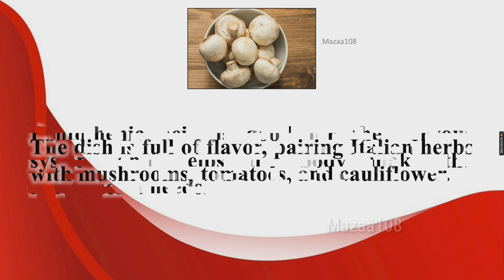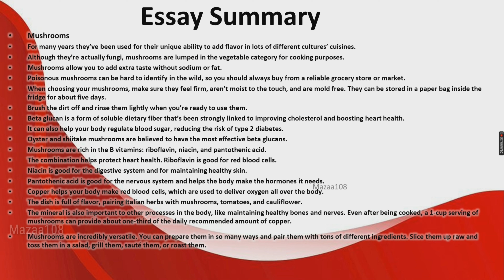Mushroom Vegetable | Essay On Mushroom Vegetable | My Favorite Vegetable Mushroom | @Mazaa108#m108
Mushroom Vegetable | Essay On Mushroom Vegetable | My Favorite Vegetable Mushroom | Few Lines About Mushroom Vegetable

Time-Stamps:-
00:00 | Intro
00:06 | Start Essay Video; The Intro Hook
01:36 | Full Essay; Essay Summary; End Screen
01:41 | Done Full Essay

Covered Topics :

- Mushroom,
- Essay On Mushroom in English,
- Few Lines On Mushroom,
- Few Lines About Mushroom,
- Speech On Mushroom,
- vegetable Essay On Mushroom In English,
- Mushroom in details,
- Mushroom Vegetable in details,
- Mushroom Information In English,
- 10 Lines On Mushroom Vegetable In English,
- 10 Lines On Mushroom Vegetable For Class 1,
- 10 Lines On Mushroom Vegetable For All Class,
- 10 Lines Essay On Mushroom In English,
- 10 Lines Essay On Mushroom,
- My Favourite Vegetable Mushroom essay,
- My Favourite Vegetable Mushroom All Class,
- My Favourite Vegetable Essay 10 Lines,
- Essay On Mushroom For Nursery Class,
- Essay On Mushroom For Class 1,
- Essay On Mushroom For All Class,
- Essay On Mushroom For Kids,
- Mushroom Essay,
- Essay On Mushroom Vegetable,
- Mushroom Essay In English,
- Favourite Vegetable Mushroom 5 Lines,
- Lines On Mushroom Vegetable,
- Essay On Mushroom,
- Mushroom Vegetable Health Benefits,
- health Benefits Of Mushroom,
- Benefits Of Mushroom,
- Mushroom Benefits,
- My Favourite Vegetable Mushroom,
- Mushroom Vegetable,
- Vegetable Mushroom,
- English Essay On Mushroom,
- Simple Essay On Mushroom,

 - किसी भी प्रश्न के लिए किसी भी वीडियो पर कमेंट करें और मुझे प्रश्न के बारे में बताएं.

• ©Mazaa108™ - 2023